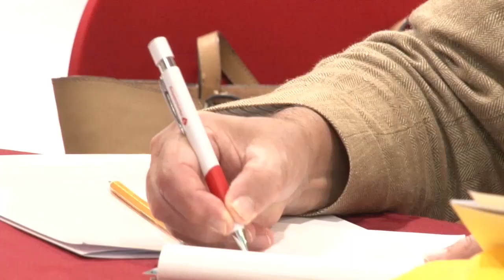24 10 2019 Stichting D'ONS hield landbouwcongres